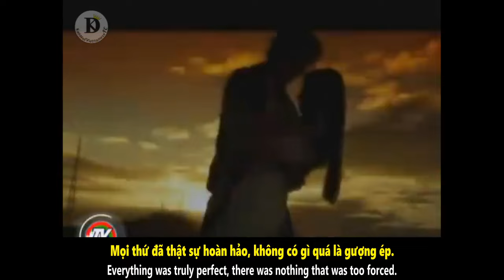(Eng-Viet Sub) KathNiel On TV Patrol (August 19, 2016)